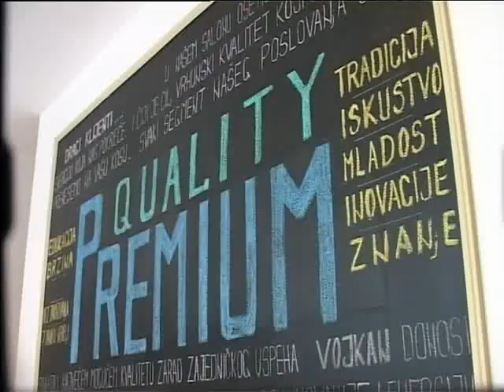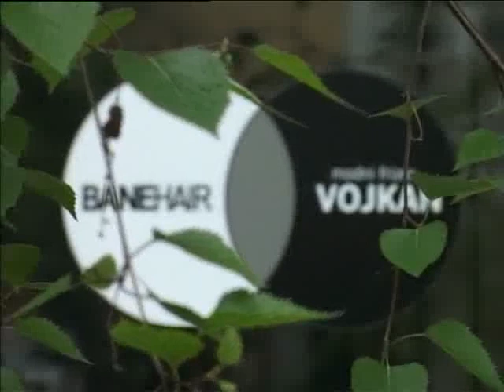Talk Show 621 001